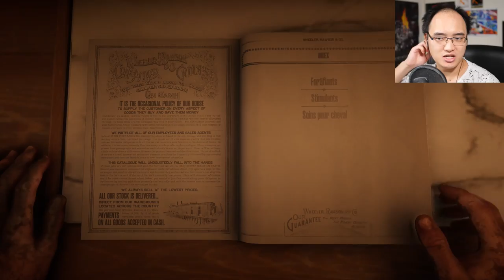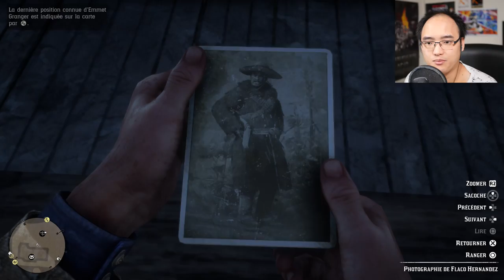LE MEC LE PLUS HILARANT DU JEU ! | Red Dead Redemption 2 - Partie 7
Gameplay | Let's Play FR [Français] sur Red Dead Redemption 2 (Partie 7), un jeu où nous allons incarner un hors-la-loi qui fera des trucs intéressants dans un monde magique far-westesque ! Aujourd'hui, on fait notre débile, on chasse des bonhommes, et on se fait chasser par des bonhommes.
► Le jeu est disponible sur PS4 et Xbox One.